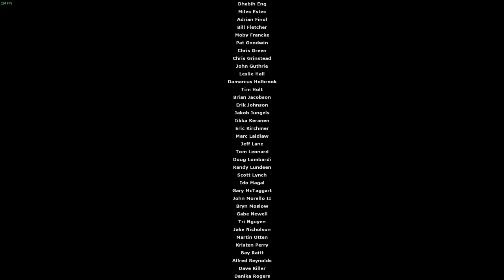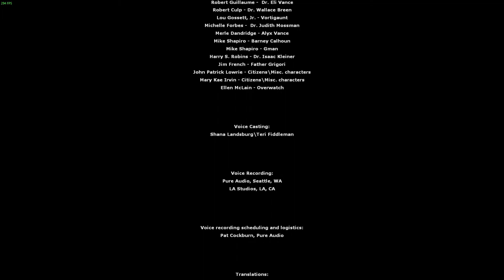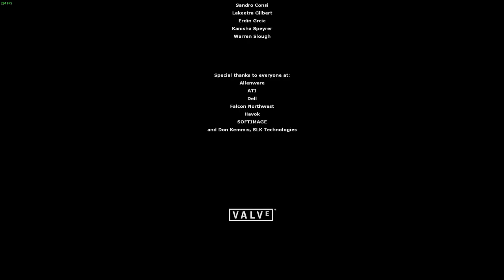Half Life 2 - Dark Energy + Ending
The final level and ending of one of the best PC games ever created.